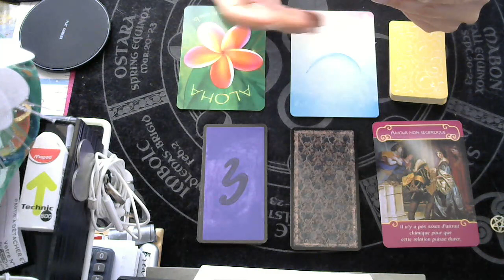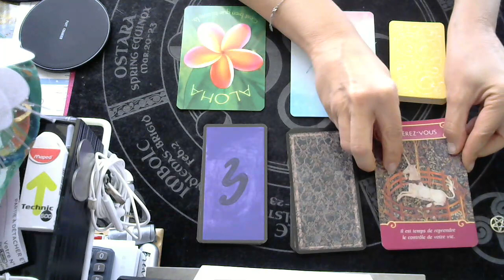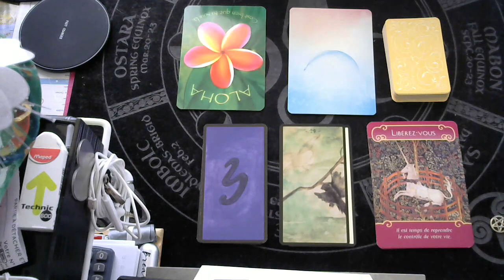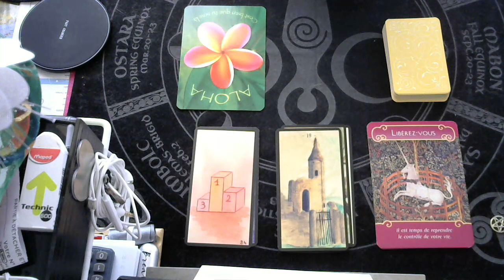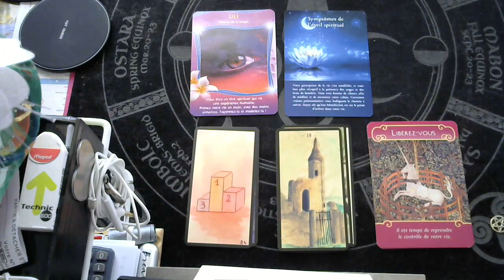LES ENERGIES DE CE JOUR SAMEDI 28 DECEMBRE 2019